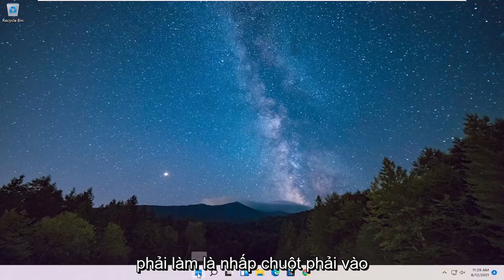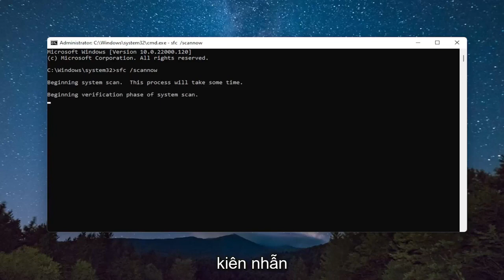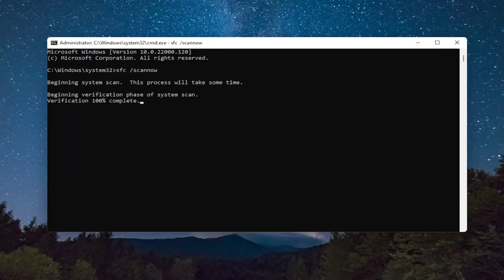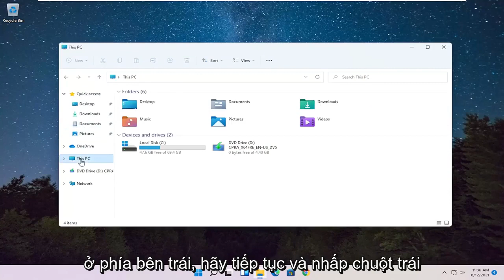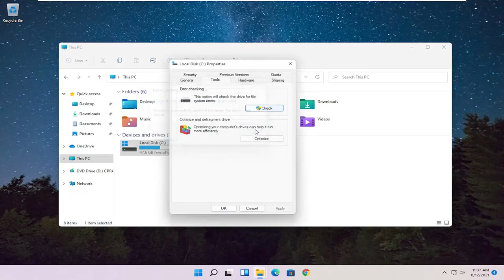Hướng Dẫn Sửa Lỗi Không Mở Được Start Menu Trên Windows 11 | Hướng dẫn mới nhất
Hóa ra, menu Start rất dễ bị vỡ trên Windows 11. Khi di chuột qua biểu tượng Start, chú giải công cụ sẽ xuất hiện, nhưng khi nhấp vào nó thì không có gì xảy ra trước đó, tất cả các biểu tượng trên thanh tác vụ tạm thời biến mất (như explorer .exe được khởi động lại)

Menu Start của Windows 11 chắc chắn là một bản đại tu so với menu cũ từ Windows 11. Như bạn có thể thấy trong bài đánh giá chi tiết về bản dựng Windows 11 này, có một số thay đổi đáng chú ý được đưa ra.

Tuy nhiên, một số có thể gặp phải một số vấn đề; thông thường nhất, mọi người đã báo cáo rằng chính xác menu Bắt đầu đột ngột dừng lại, không phản hồi hoặc bị đóng băng.

May mắn thay, đây chỉ là những lỗi ngẫu nhiên, có thể được sửa một cách dễ dàng. Vì vậy, bạn không cần phải là một chuyên gia để giải quyết vấn đề khó chịu này.

Các vấn đề được giải quyết trong hướng dẫn này:
Start menu không mở được windows 11 sửa lỗi
menu bắt đầu không mở sau khi cập nhật
menu bắt đầu không mở trong cửa sổ
menu bắt đầu không mở trong windows 11
menu bắt đầu windows 11 không mở
win 11 menu bắt đầu không mở
phím windows không mở menu bắt đầu
windows 11 không mở menu bắt đầu